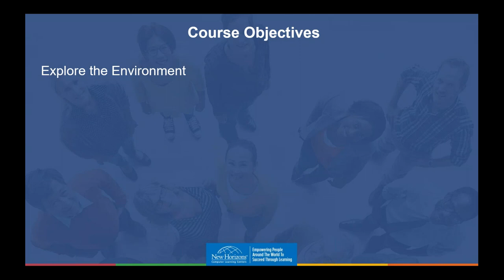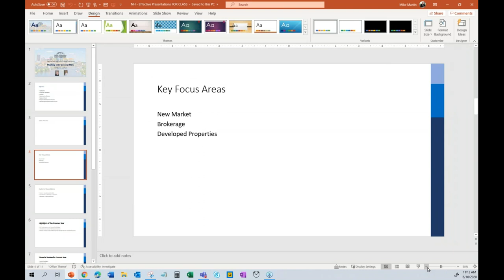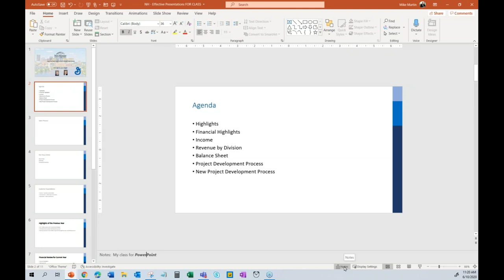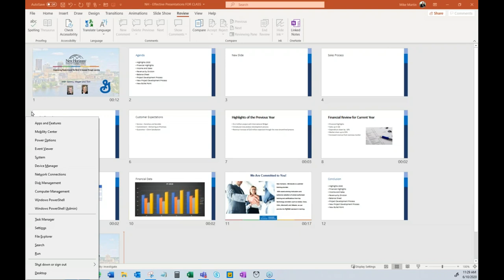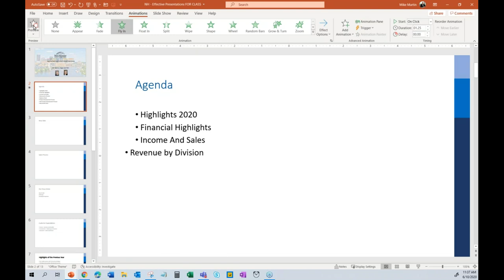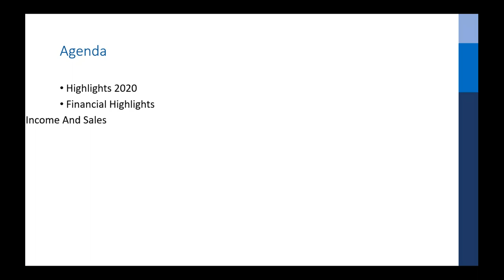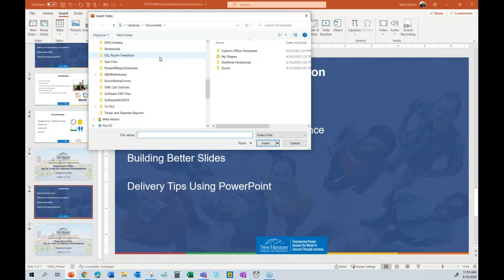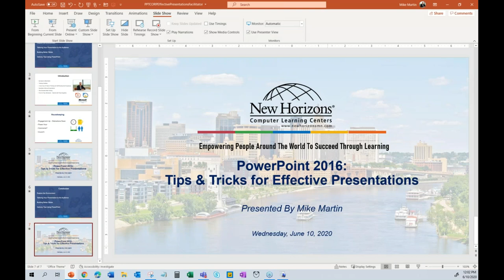Course Demo: PowerPoint - Tips & Tricks for Effective Presentations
In this demo, you will learn about:
-The Speak Tool
-Rehearsal Timings
-Animations & More!